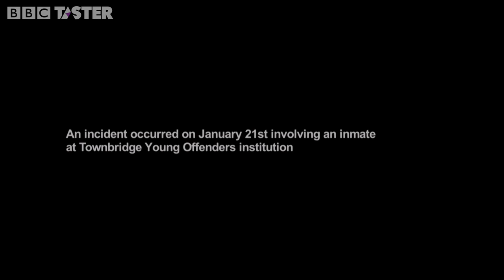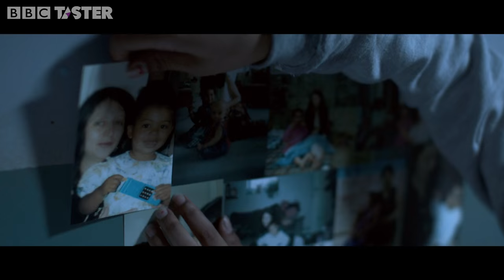MATCH GIRL | The Break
New Drama Shorts from the BBC. Written by Amber Hsu and starring Jasmine Jobson. Lisa breaks in prison after her mum fails to show up at her court hearing.

The Break - an exciting venture between BBC Taster, BBC Writersroom and BBC Drama Production to produce five original short dramas written by up-and-coming writing talent from across the UK. Each short consists of a standalone, contemporary individual monologue.